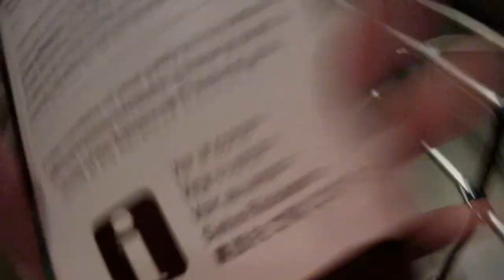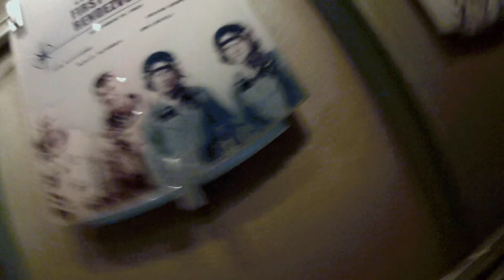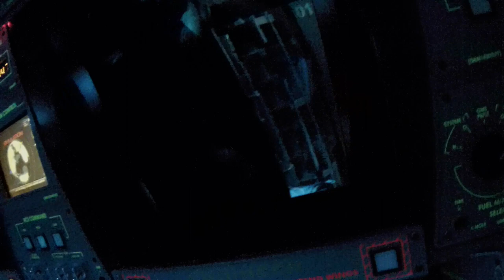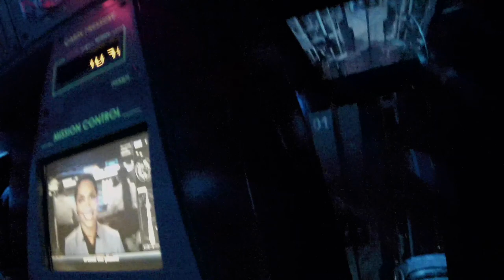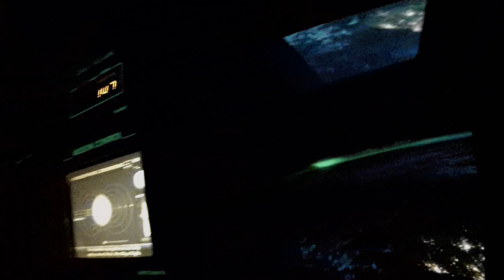Relaunched! Mission: Space, Green Mission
This video is about Relaunched! Mission: Space, Green Mission